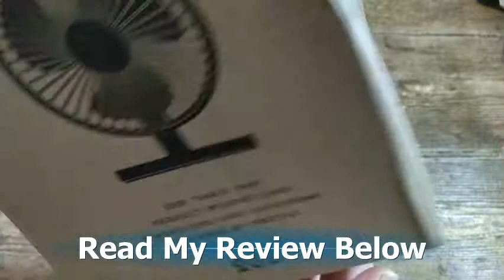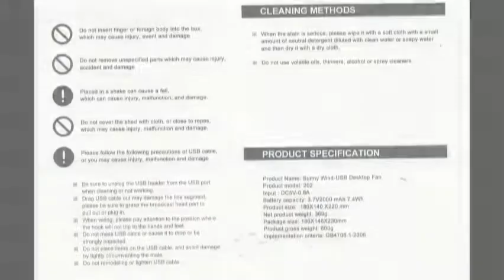Reenuo Mini USB Battery Desk Fan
I have tried several fans from Reenuo and although excellent though they are, I have always felt they are let down slightly with their rather dated and chunky design. Not so with this one as although it is made entirely from plastic it does incorporate a more modern look and is lightweight and easy to use almost anywhere. However, unlike others in the Reenuo range, this one does not have an option to act as an essential oils diffuser.

The fan arrived presented in a rather plain branded product box containing the fan, USB cable,  and a well written, large and easy to read User Guide.

The 600g fan is quite compact at 180 x 140 x 220mm but lightweight for the size and with a large and ultra stable base.  It uses plastic for almost all the fan assembly which can be looked on as either an advantage or disadvantage according to your needs. The light weight makes it easy to move and reposition but the plastic construction makes it feel rather cheap. However, the build quality is excellent and the fan seems robust and well made.  The fan can only be used as a tabletop unit and has no other mounting options, which is a pity.

The fan has a single head that can be manually tilted upwards through 90 degrees but there is no automatic oscillation and the fan cannot be rotated from side to side - but of course, this can be easily done by just adjusting the position of the fan itself. The device can be powered either from the internal non-replaceable 2000mAh battery rechargeable battery or directly from any USB power source using the micro-USB charging port on the side. A small blue LED lights up when the device is powered on which also indicates which of the three fan speeds has been selected.  A short USB to micro-USB cable is included but no  power adapter is included

The fan is almost silent in operation on the desktop, is considerably more powerful than I expected and gives a pleasant breeze across the desk when set to lower power. When set to maximum it can be compared to a normal 10″ office fan in output with about the same noise level.

This is a versatile, well made and very functional multi-use fan available at the time of writing for just £16.99 from Amazon. For the price, it is a very decent buy.

The Good
Good build quality
Three Fan Speeds
Quiet operation
Great price
Battery/USB Power Options

The Bad
Plastic Construction
No automatic oscillation
Does not rotate
No Wall Mount Option
No Oil Diffuser option